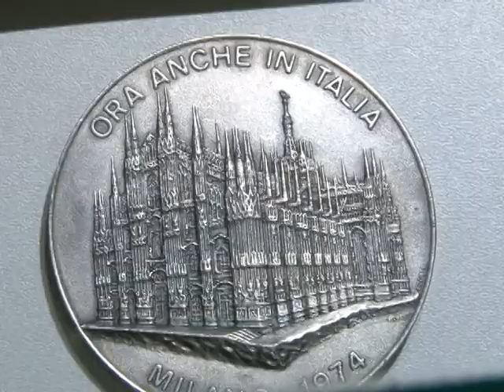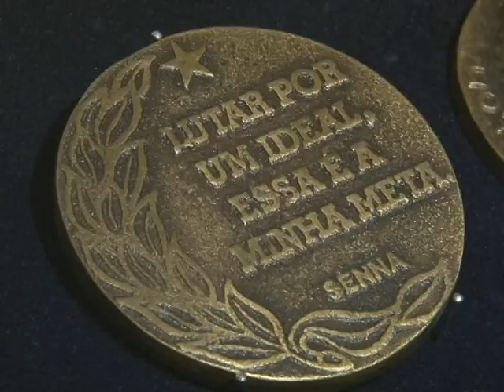Instituto Bruno Segalla realiza exposição “Terra, Fogo, Metal”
A exposição permanecerá aberta para visitação até o dia 31 de agosto de 2015, de segunda à sexta-feira, entre 9 e 18 horas. A exposição tem a curadoria de Luis Mario Cladera e propõe uma visão a partir dos processos de modelagem, cunhagem e fundição artística. Assim, foram selecionadas esculturas em bronze, a maioria de pequeno porte, criadas nas últimas décadas de vida de Bruno Segalla. Além disso, compõem a mostra dezenas de medalhas produzidas por ele, desde a tenra juventude, na indústria Eberle (década de 40) e ao longo da vida.